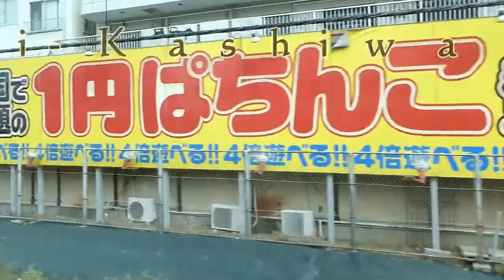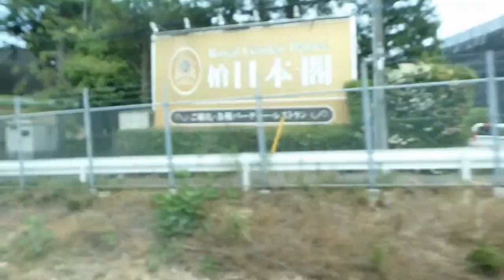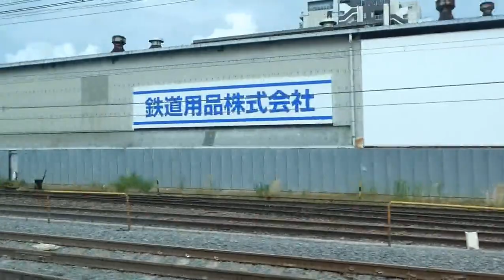Train Tripping Japan ~ Mito to Tokyo 2019 Pt 2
Tripping by train between Mito and Tokyo in 2019.